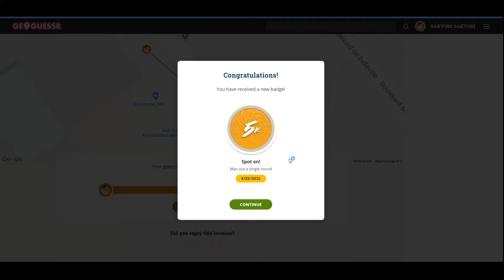Geoguessr 22m! [002]